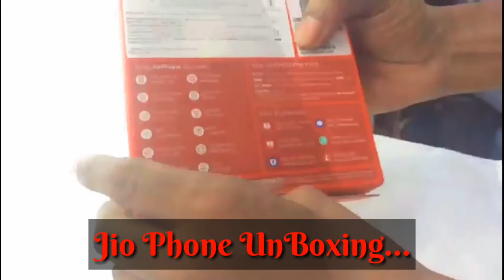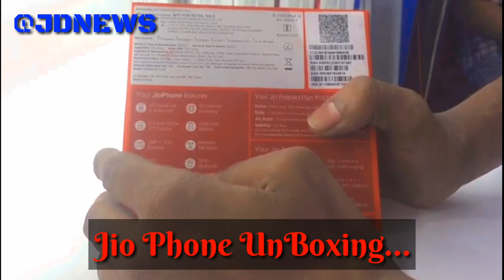Jio Phone Unboxing in [Hindi-हिंदी]